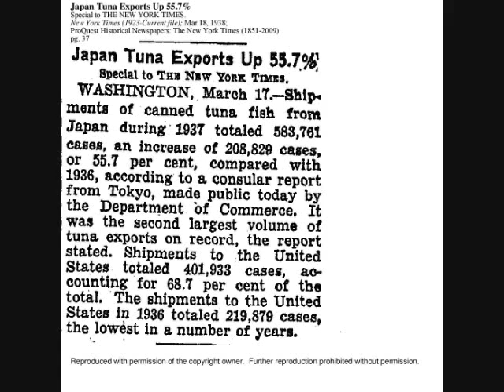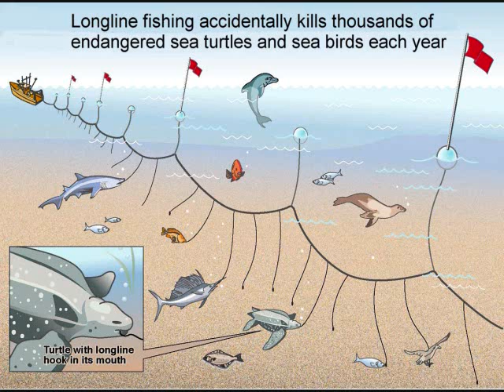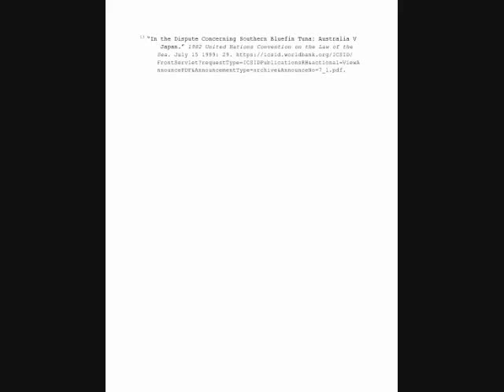TUNA: THE MOVIE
My history 200 tuna project. It's pretty much awesome.